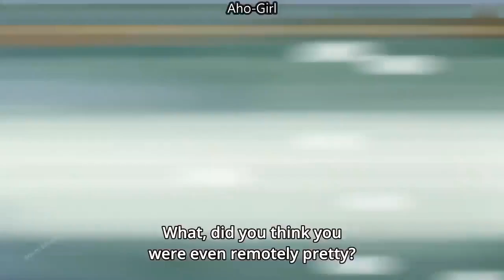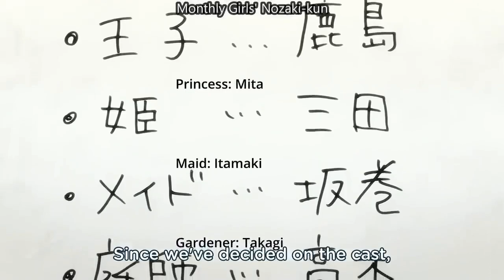When Anime Men have TOP G Attitude!!!!!!!!!!!!! Andrew Tate